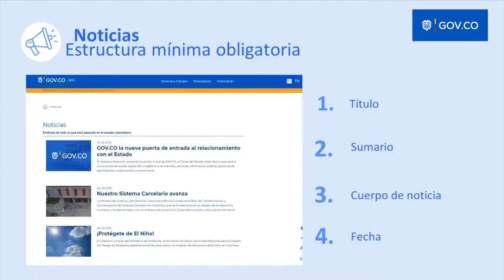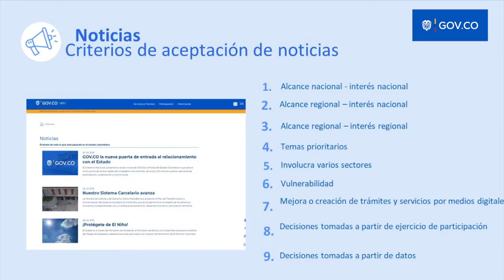Noticias - Plan de Integración GOV.CO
Para promover la apropiación de la Estrategia de Integración Digital del Estado – GOV.CO, se han desarrollado cápsulas como esta, para que las entidades públicas despejen sus dudas sobre la integración a cada uno de los componentes. Entérate de los aspectos más importantes del componente de Noticias de GOV.CO, qué se tiene disponible hoy para ciudadanos y entidades, cuáles son los lineamientos, cuáles son los procesos de las noticias, cuáles son los criterios y requisitos para la publicación de noticias y qué hacer con los contenidos que no sean publicados en GOV.CO.